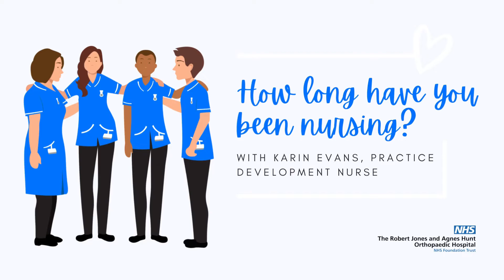International Nurses Day - Karin Evans, Practice Development Nurse